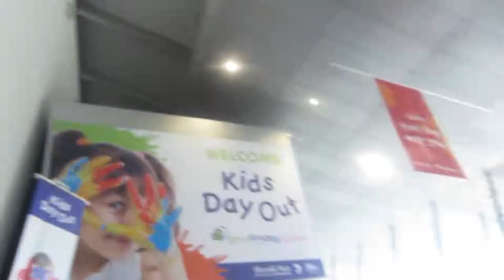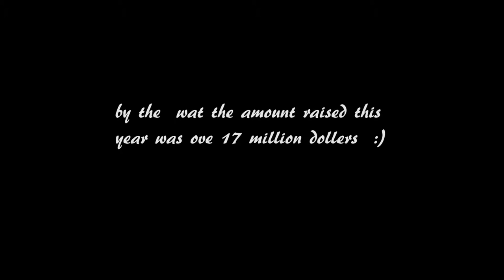GOOD FRIDAY APPEAL :) - day 91- 3.4.15